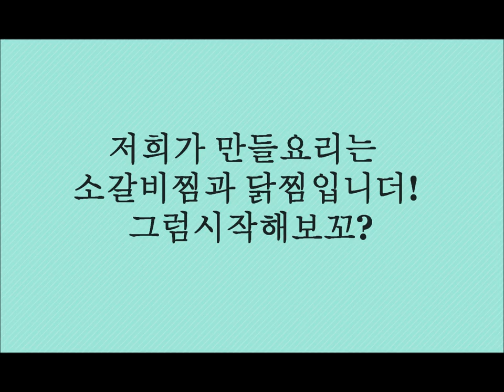2013 청소년 슬로푸드 요리경연대회 UCC - 중등부(한승현 이규형)